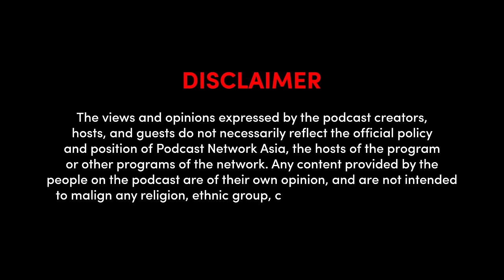BINI : Pogi O May Sense of Humor? | BINI_PodcastNgMgaWalangJowa EP06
Umamin na. May checklist ka sa ideal partner mo di ba?
Matangkad? Maputi? Singkit? May dimples? Funny!
Kung check lahat, eh di jackpot.

Paano kung pogi pero dead kid?
Paano kung funny pero sakto lang sa looks?

Kanino mo ibibigay ang puso mo?

Kumu: bini_ph